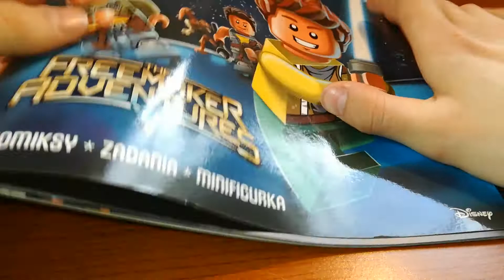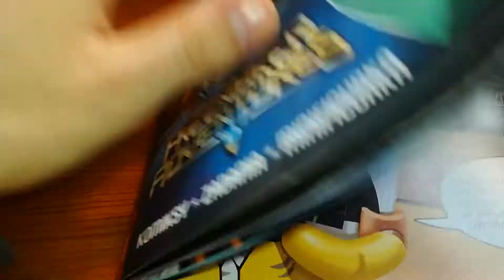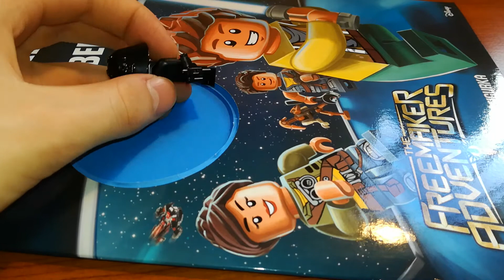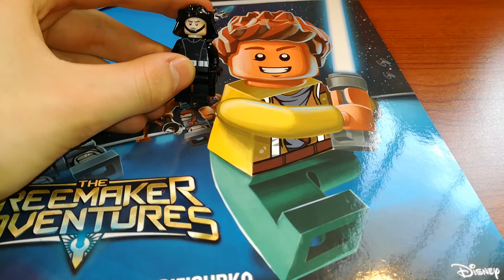Star Wars - W Poszukiwaniu Krzyształów Kyber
Ostatnia książa Lego za 15 zł na którą czekałem.